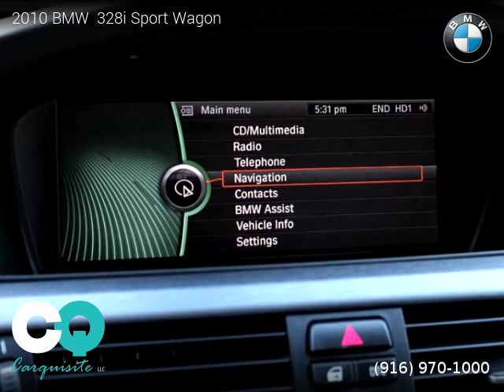2010 BMW 328i - Carquisite LLC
Carquisite LLC
305 Riverside Avenue

2010 BMW  328i

Clean title, Extended Warranty Available, 101,154 miles, Automatic, Space Gray Metallic exterior, Black interior, Wagon, RWD: Rear Wheel Drive, 4 doors, 6 cylinders, Gasoline, MPG City 17 and 26 in Hwy.